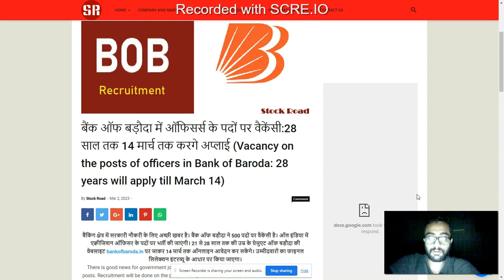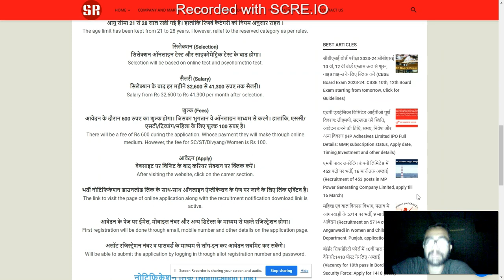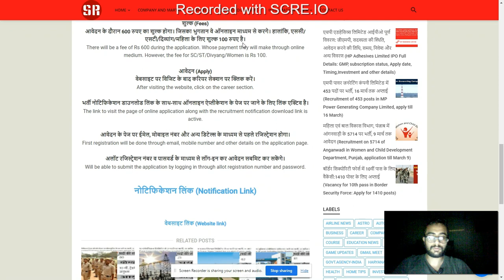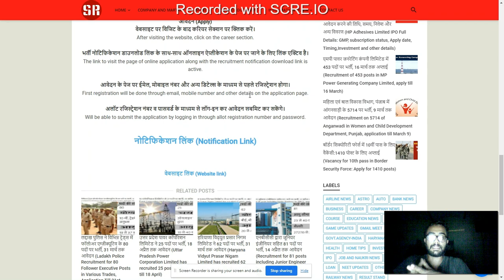BOB Bank Vacancy 2023-24,Apply Now -500 Posts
बैंक ऑफ बड़ौदा में ऑफिसर्स के पदों पर वैकेंसी:28 साल तक 14 मार्च तक करगे अप्लाई (Vacancy on the posts of officers in Bank of Baroda: 28 years will apply till March 14)